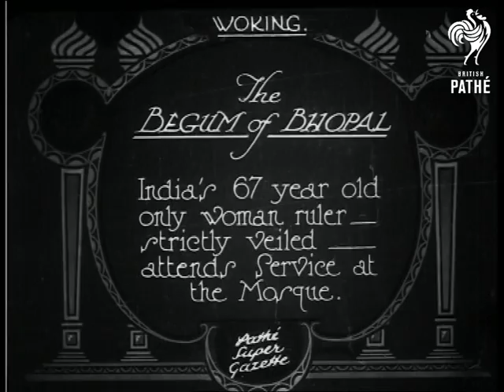The Begum Of Bhopal Aka The Begum Pf Bhotal (1925)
Item title reads - BEGUM OF BHOPAL India's 67 year old only woman ruler - strictly veiled - attends service at the Mosque.  Woking, Surrey.

M/S as the lady enters the grounds of the mosque, there is a fountain in the foreground. A man in a turban, Khwaja Kamaluddin, her barrister, points things out and she asks questions, her face is not visible under the veil. Lord Hadley, the first Muslim convert at the House of Lords, is visible to her left. She makes her way around the fountain followed by others.  M/S as she walks down some steps and past some chairs, she takes her seat under a covered awning.  M/S of others walking around.  M/S of the imam praying in front of the fountain. M/S as men kneel in front of the mosque as she emerges, M/S of a man bending down in front of her.
 FILM ID:426.01